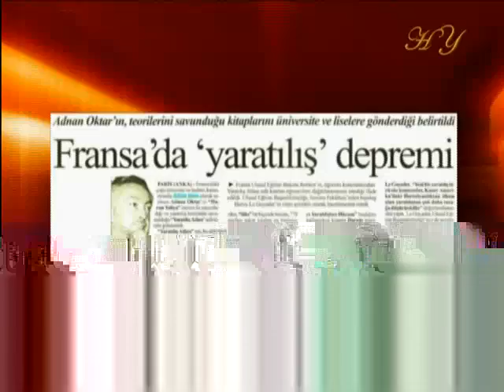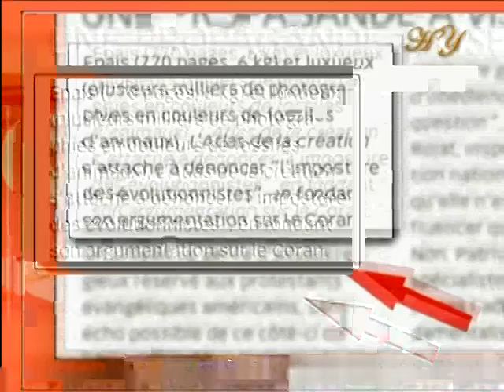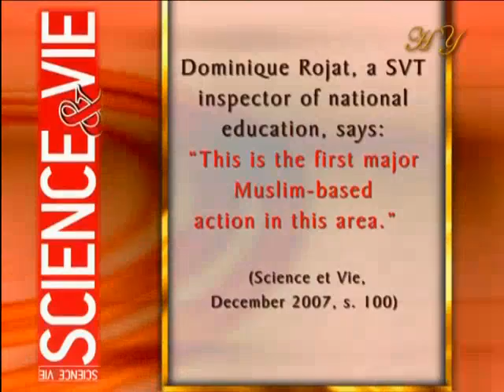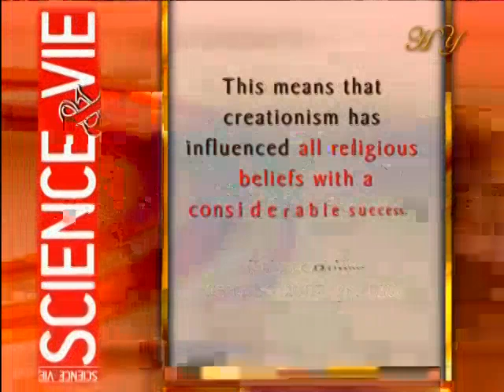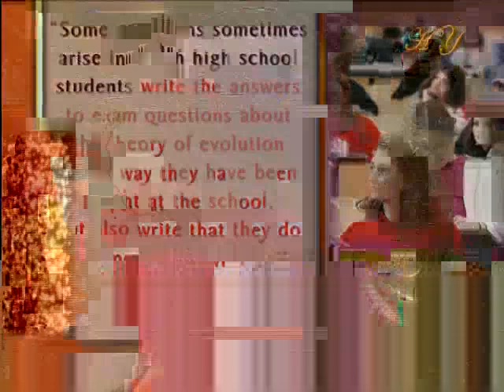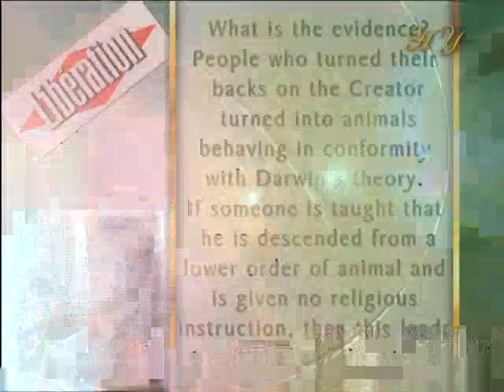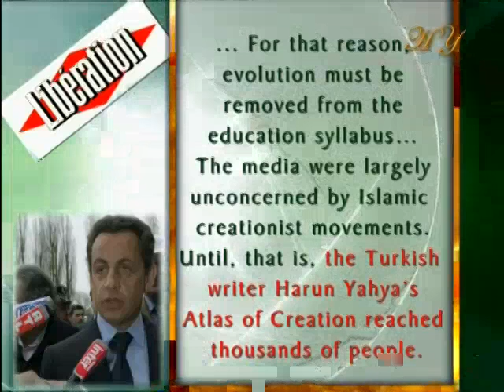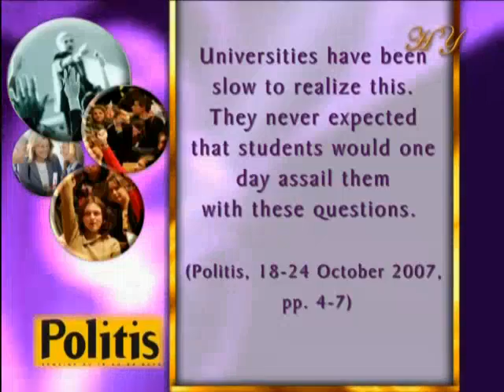The collapse of Darwinism in Europe (France)